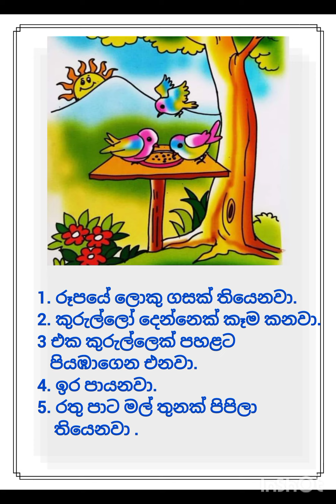රූප බලා වැකි ලියමු